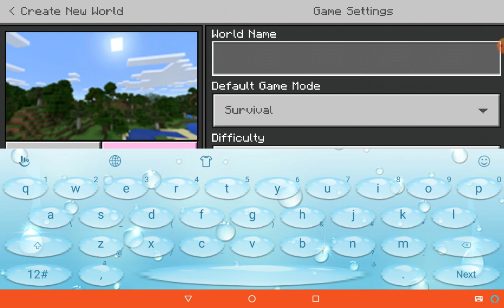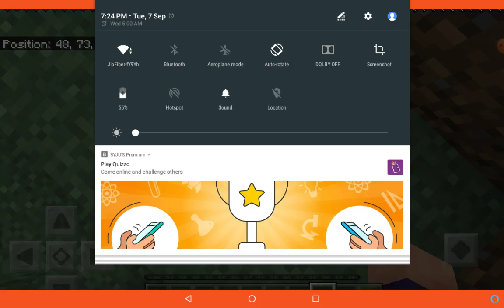new earth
sorry for the sudden cut at the lastvit just happened